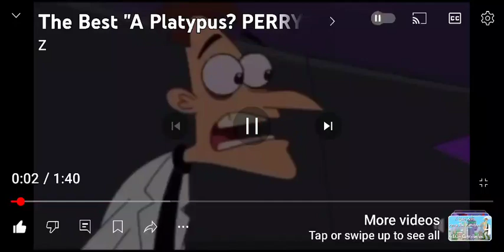perry the platypus